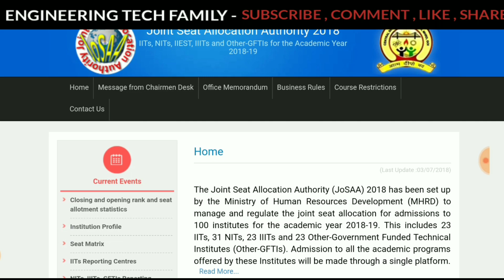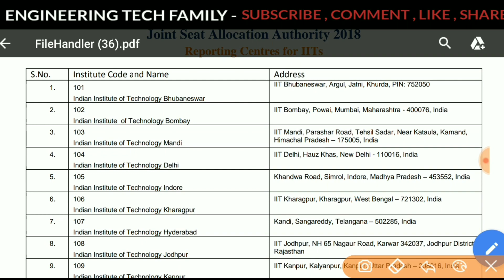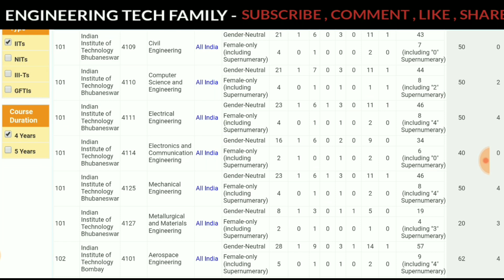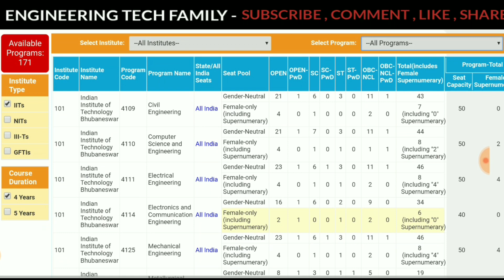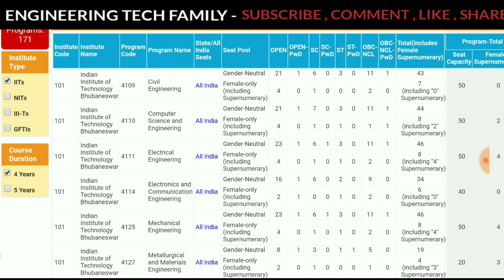JoSAA Round 5 Allotment Result Declared & Seat Matrix | IITs ,NITs , IIITs otherReporting Center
JoSAA 5th Round Seat Allotment Results 2018: Joint Seat Allocation Authority announced the round 5 seat allotment result on its official website, josaa.nic.in from july 14th. Candidates can navigate to the JOSAA portal to check the seat allotment result. JOSAA has announced the has 5th round seat allotment result for JEE Main and JEE Advanced 2018 qualified candidates. The JOSAA 5th Round seat allotment 2018 is declared today, 14th July. So, aspirants can proceed to check the details without any delay. The following article is composed to give the additional information regarding seat allotment of JOSAA. Hence hopefuls can go through it for more understanding.